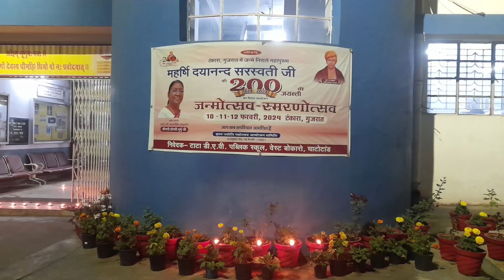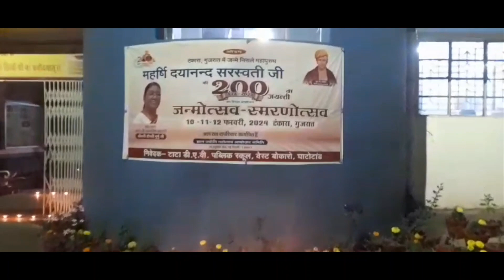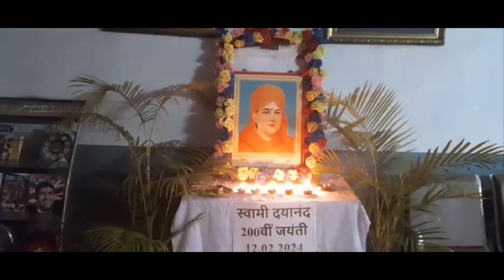200th birth Anniversary Celebrations of Swami Dayanand Saraswati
TATA DAV PUBLIC SCHOOL WBC GHATOTAND RAMGARH JHARKHAND